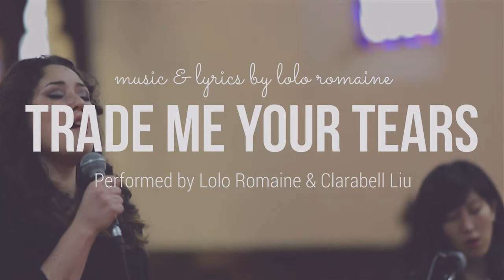Trade Me Your Tears by Lolo Romaine // CrossCulture Chapel Session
CrossCulture Chapel Session presents Trade Me Your Tears.

Original song by: Lolo Romaine
Performed by: Lolo Romaine & Clara Bell

The digital track is available for download/purchase All proceeds will help two beautiful families. Thank you for your support.

Trade Me Your Tears by Lolo Romaine (Lyrics)

Your pain is something I heard
From someone I barely know
I heard about your need
The extra burden
The real battle
The uncertainty

Oh oh
See it in their face, their eyes
So trade me your tears
You're free

The darkness must stay away
You thank me but your smile
Made compassion the only hero

Oh oh
It is yourself what you see

Trade me your tears
You're free
What you see, what you see
It's you and it's me